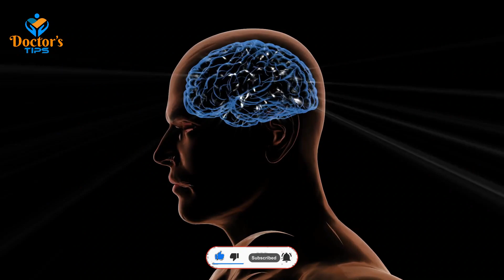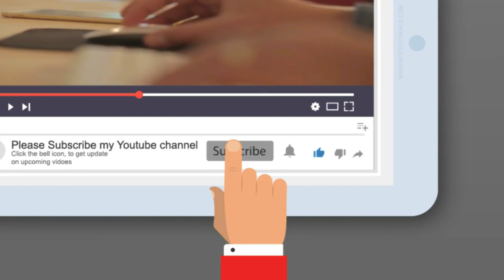কোন মানুষ কেমন হয় আজকের এই ভিডিও থেকে জেনে নিন